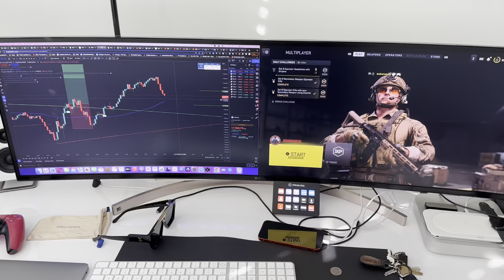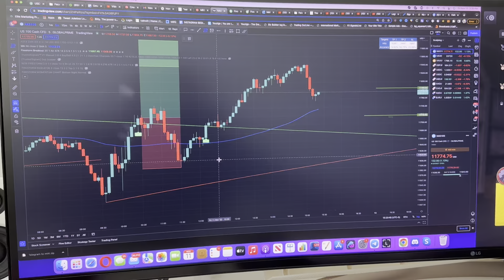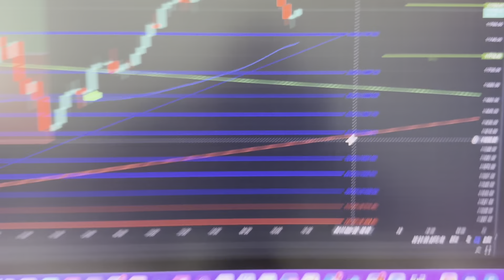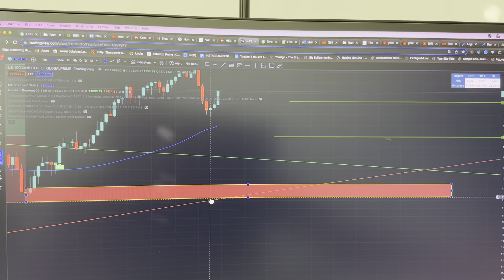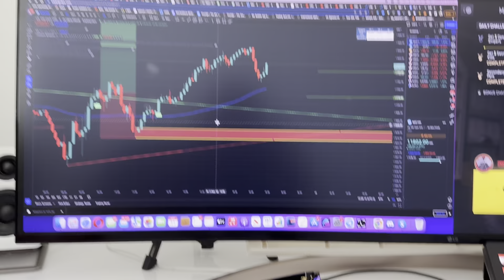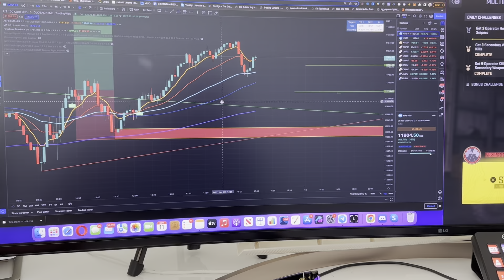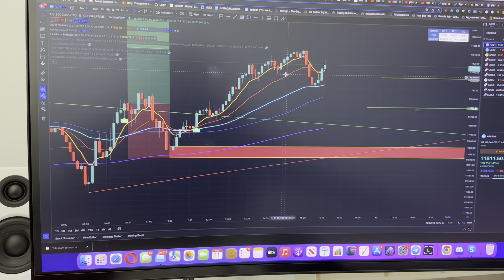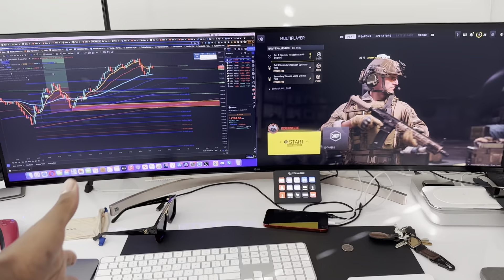Copy My Trades - Meaning Every Time I Take A Trade It Will Be Copied To Your Account Automatically